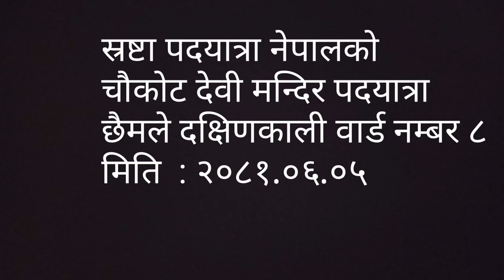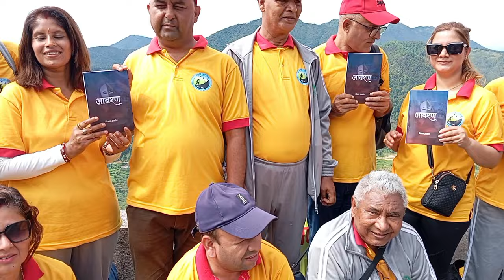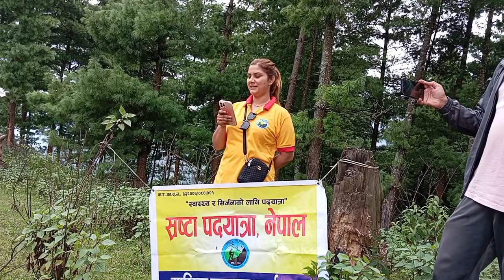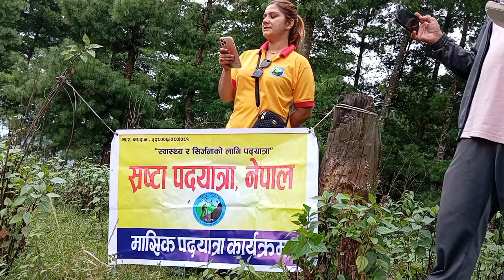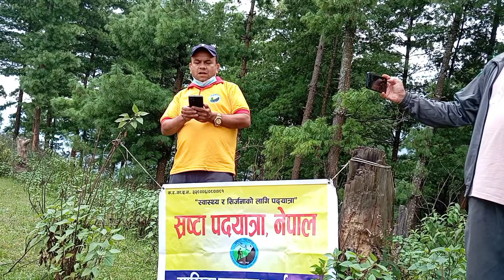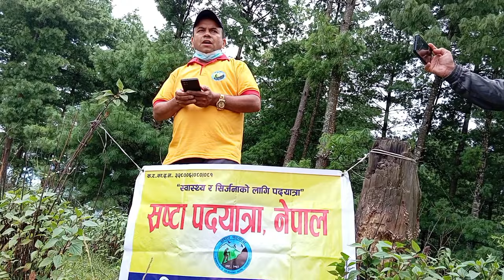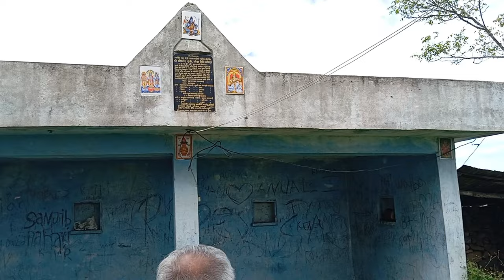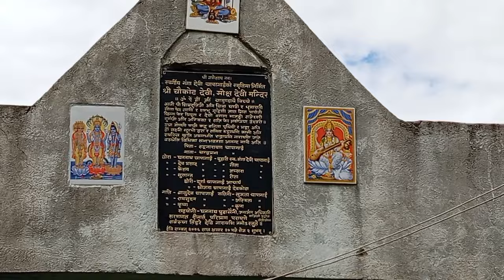चौकोटदेवी मन्दिर अध्यन- दर्शन गर्न जाने पहिलो संस्था -स्रष्टा पदयात्रा नेपाल chhaimale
उपन्यासकार - गङ्गाप्रसाद भेटवाल , शुभकामना भूमिका तत्कालिन नेपाली केन्द्रीय विभाग प्रमुख प्रा .डा. खगेन्द्रप्रसाद लुइटेल ,  मन्तव्य बद्रीप्रसाद ढकाल । प्रथम प्रकासन २०८० कार्तिक ।  विमोचन २०८० लक्ष्मी पूजाको दिन पृथ्वीचोक कीर्तिपुर ५ , प्रा. डा. महादेव अवस्थी गुरुको हातबाट ।  दोश्रो प्रकाशन २०८१ वैशाख ।